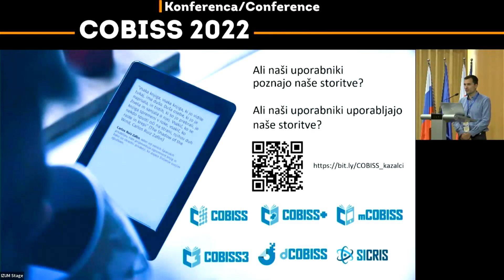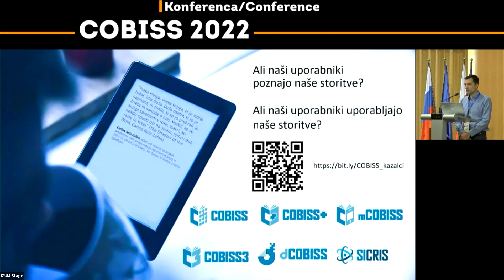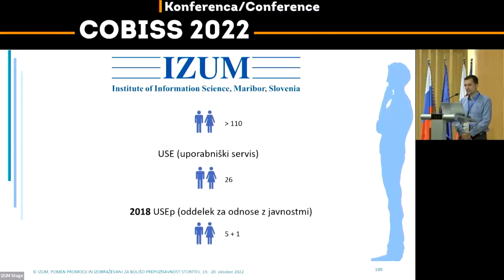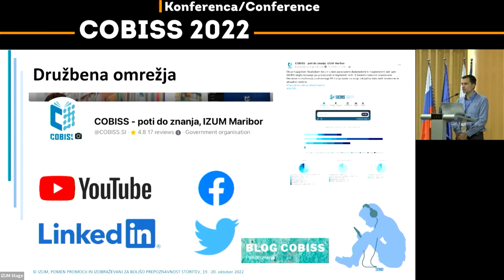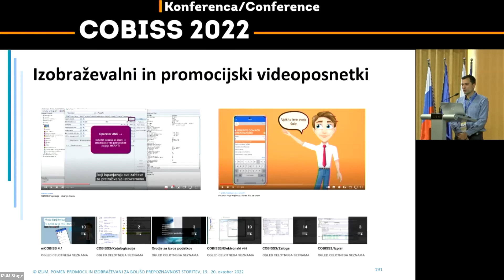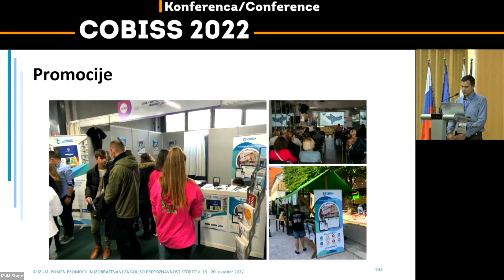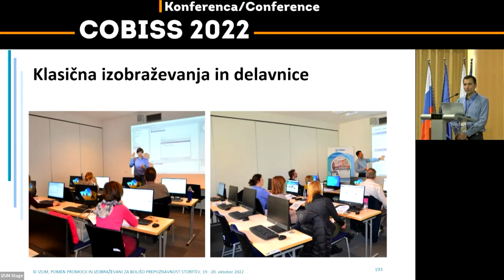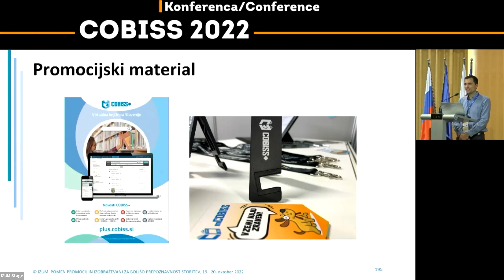BOŠTJAN BATIČ | POMEN PROMOCIJ IN IZOBRAŽEVANJ ZA BOLJŠO PREPOZNAVNOST STORITEV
POMEN PROMOCIJ IN IZOBRAŽEVANJ ZA BOLJŠO PREPOZNAVNOST STORITEV

Vsak izdelek oziroma storitev je treba dobro promovirati in popularizirati ter predstaviti uporabnikom, da ga začnejo uporabljati. Tudi ko govorimo o neprofitnih, nekomercialnih organizacijah, je treba razmišljati o “prodaji”. V IZUM-u razvijamo storitve za uporabnike, naj so to zaposleni v knjižnicah ali uporabniki storitev knjižnic, raziskovalci, študentje in drugi. Pomembno je, da se sodobne storitve in rešitve, ki jih razvijemo, tudi uporabljajo. Kljub temu da smo financirani iz državnega proračuna, moramo razmišljati in se obnašati tržno ter storitve ponujati na trgu. Naš glavni “dobiček” pa so zadovoljni uporabniki. Če se vlaga v razvoj neke storitve, pa pogosto zmanjka ali pa se ne nameni dovolj sredstev za promocijo. V IZUM-u za boljšo prepoznavnost in uporabo storitev izvajamo različne aktivnosti. Najpomembnejše med njimi je izobraževanje, kjer želimo v prvi vrsti o novostih poučiti knjižničarje, ki bodo kasneje to znanje podali naprej uporabnikom storitev v knjižnicah. Za uporabnike izvajamo webinarje, prek katerih želimo predstaviti izdelke in storitve, ki so namenjeni lažjemu in hitrejšemu poslovanju s knjižnico. Statistike uporabe še vedno kažejo, da se naša izdelka COBISS+ in mCOBISS ter storitev Moja knjižnica žal premalo uporabljajo. Menimo, da bi s skupnimi močmi in sodelovanjem lahko ta trend obrnili in še kaj izboljšali. Tukaj vidimo veliko vlogo in velik potencial prav v knjižnicah. Pomembno vlogo pripisujemo različnim promocijam. V te namene snemamo promocijske oziroma razlagalne videe. Prisotni smo na družbenih omrežjih in se udeležujemo sejmov, kjer lahko predstavimo svoje storitve tudi širši javnosti.